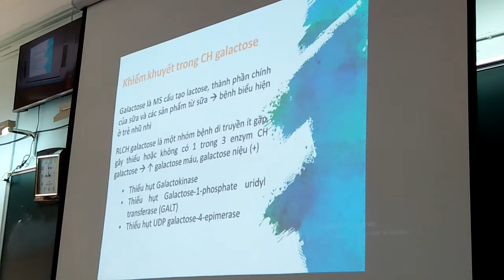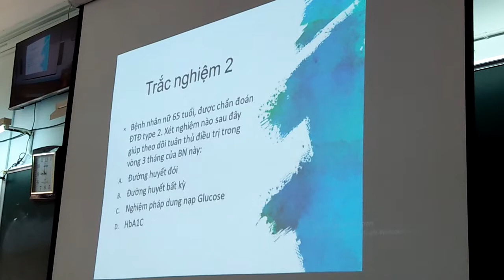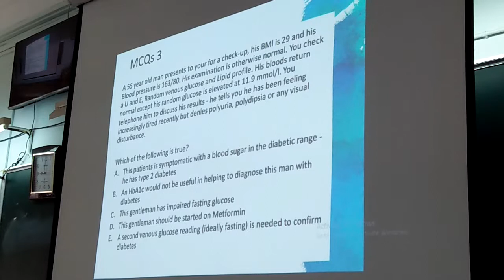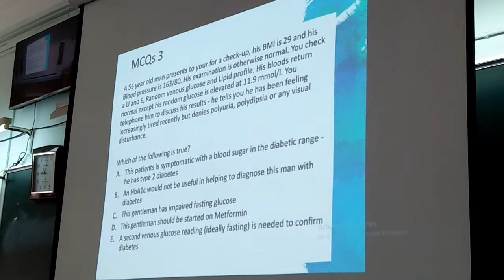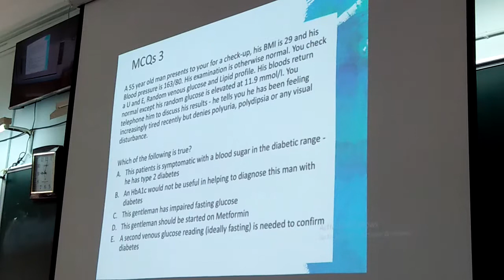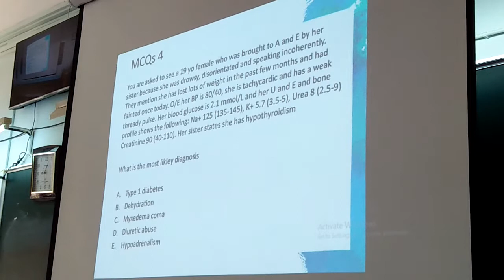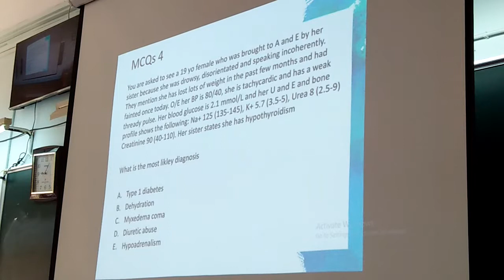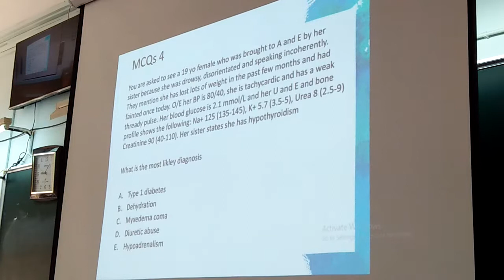120919 - Hóa sinh lâm sàng - Rối loạn chuyển hóa Carbohydrate và các xét nghiệm liên quan (Phần 2)